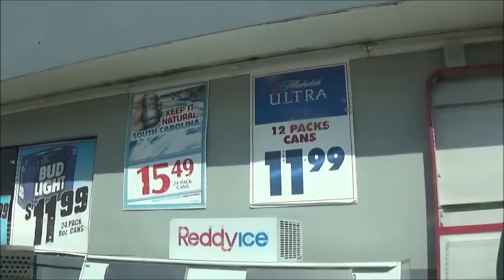MR Williams (RANT) Fear The Walking Dead 5x04